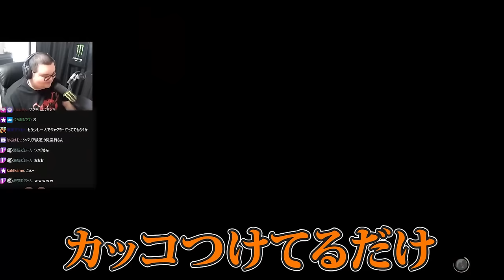スパルタ講座中にプロも驚くリーサルコンボを魅せるありけん【ありけん/スト6/切り抜き】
0:00 OP
0:12 練習の成果
3:16 スパルタしんじ
5:45 激うまリーサル